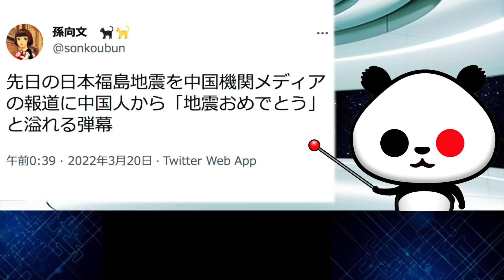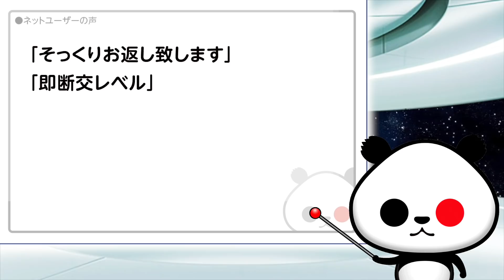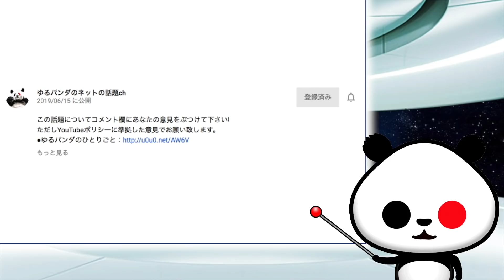福島沖地震を伝える中国メディア報道の画面に“信じられない字幕”が溢れるが話題